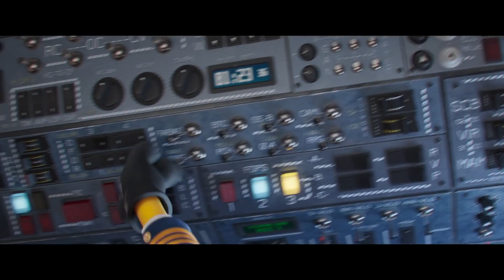Minions 2: A Origem de Gru | Trailer Oficial - Universal Pictures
Estreia: 01/07/2022
Data de estreia sujeita a alteração

Gênero

Ambientada nos anos 1970, a nova trama mostra o começo de tudo, com Gru ainda criança e antes de se tornar um supervilão. Ao tentar, sem sucesso, fazer parte do clã de vilões mais famosos do mundo o Sexteto Perverso, Gru e seus fiéis minions se envolvem em uma missão arriscada ao roubar uma pedra valiosa.